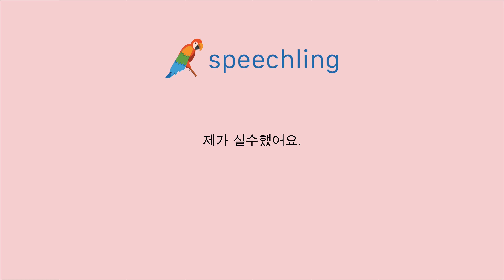韓国語で"間違えました。"の発音の仕方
男性コーチ
제가 실수했어요.

女性コーチ
제가 실수했어요.

間違えました。

間違えました。